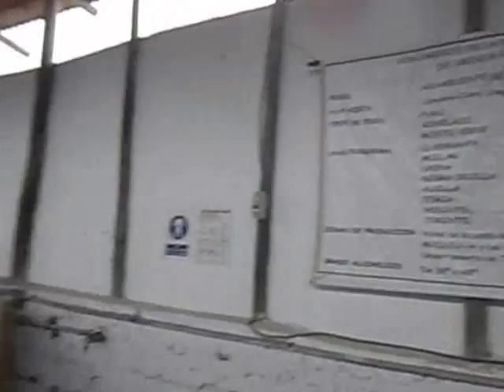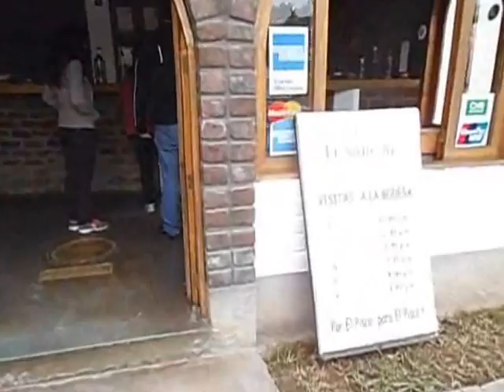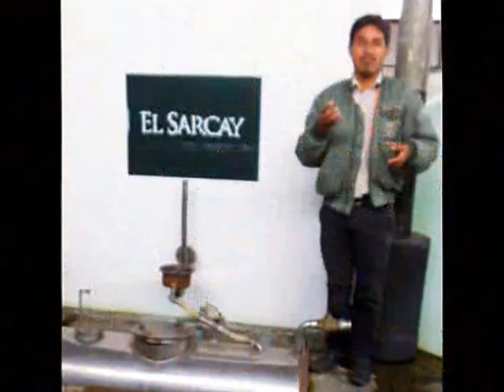LA RUTA FLORINA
3° Tour Pisquero: "LA RUTA FLORINA"
Realizado por: Pisquería Don Luis
Fecha: Septiembre 27, de 2014
Lugares:
Museo del Pisco de Pachacamác
Bodega El Sarcay de Azpitia
Bodega San Andrés de Flores
Bodega Sta. Cruz de Flores
Bodega Smithsan
Santa Cruz de Flores.